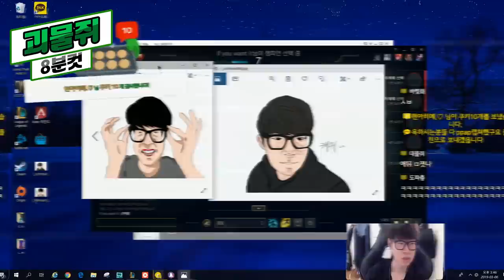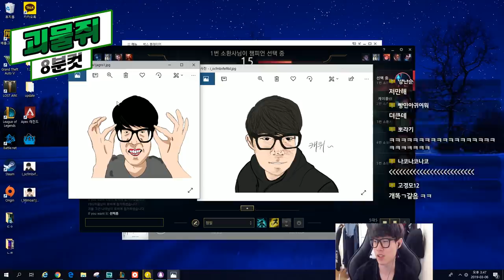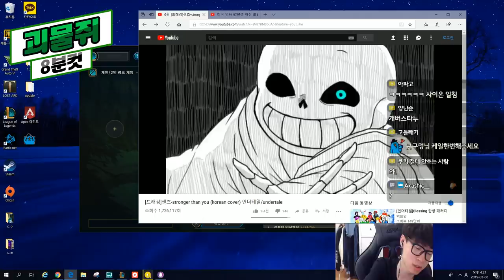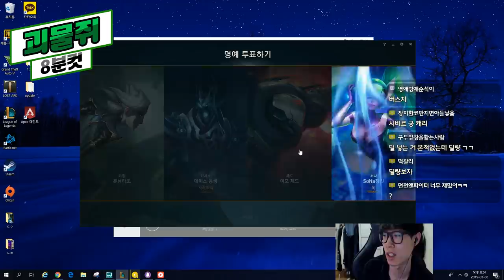[190306] 괴물쥐 8분컷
잘 해결되서 올리고 도망감